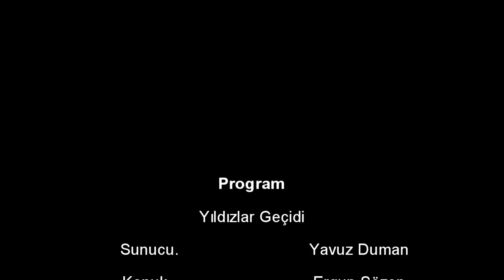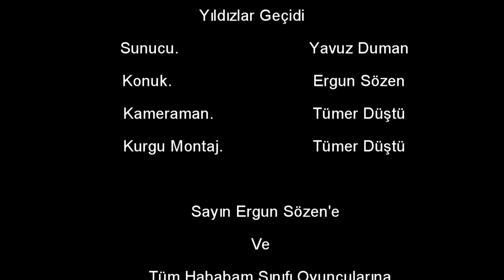HABABAM SINIFI,Oyuncusu ERGUN SÖZEN'le Özel Röportajımız (2019)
Tümer Düştü.